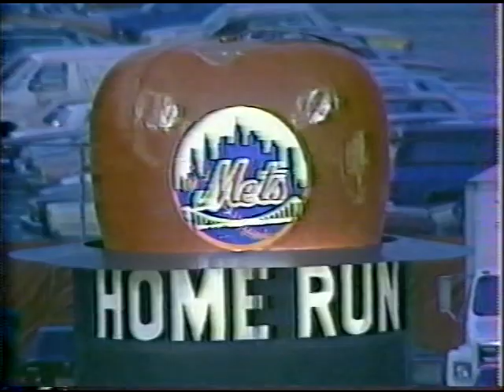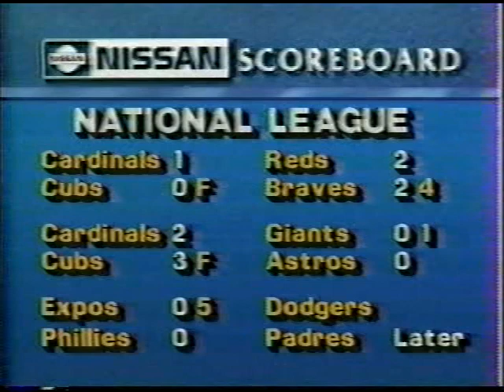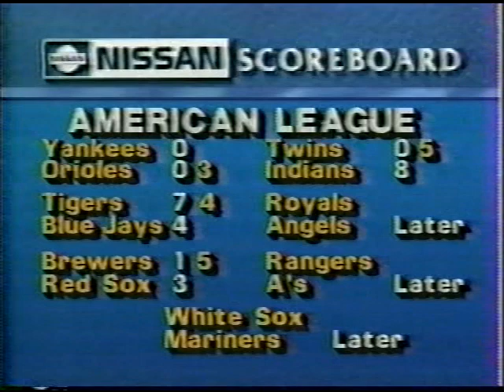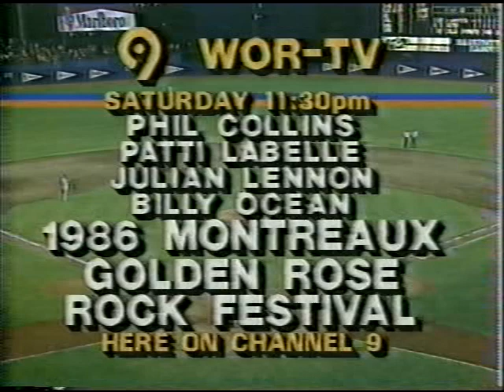Pirates vs Mets (6-13-1986)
Dwight Gooden and the Mets take on Rick Reuschel and the visiting Pittsburgh Pirates at Shea in this WOR game from June 13, 1986. In this one, The Straw stirs the drink.